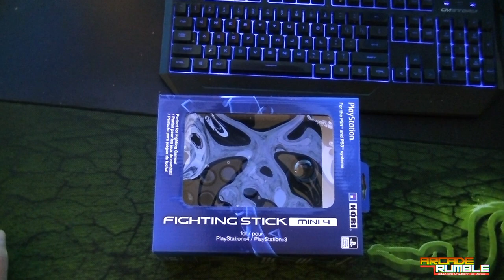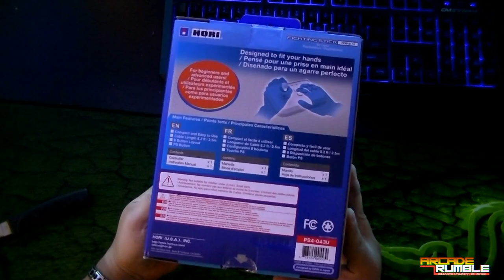Hori Mini Fightstick 4 unboxing & review!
breve unboxing y prueba del hori mini stick 4 para playstation 3 y 4